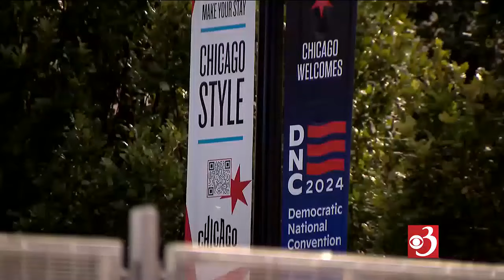Vermont delegates at Democratic National Convention to cast votes